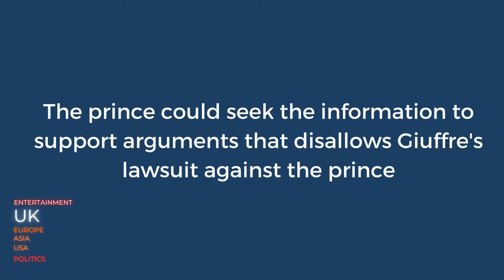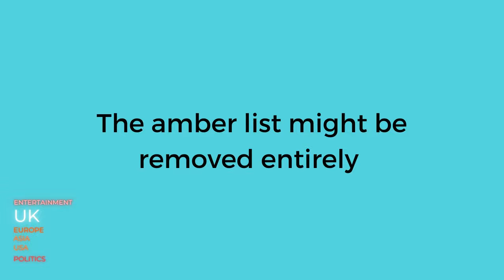Prince Andrew can request unsealing of 2009 Jeffrey Epstein settlement - UK NEWS BRIEFING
Prince Andrew can request the unsealing of a 2009 settlement agreement that his lawyer claims protects him from a lawsuit alleging he sexually assaulted a girl two decades ago, a US judge in New York has said.

0:00​​ | Intro - Top 3 headlines
0:55 | UK Briefing
1:29 | USA Briefing
1:39 | Sports Briefing
1:22| Business Briefing
1:56 | Entertainment Briefing
1:59 | End Screen
We deliver the TOP news headlines on Social Media for YOU! ⠀

📝 sarah ferguson